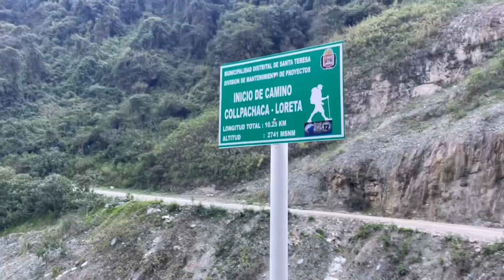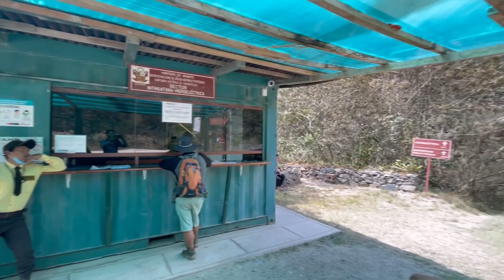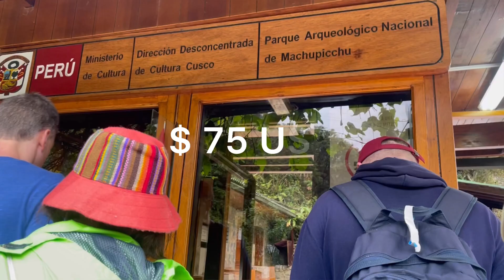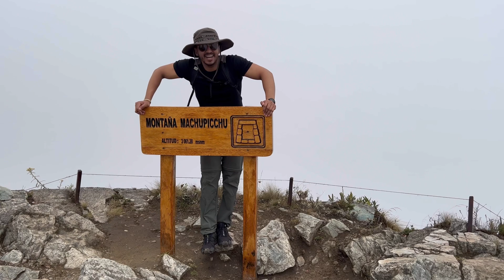Trek Salkantay hasta Machu Picchu, 5 días caminando 70KM por toda la montaña.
Acá les muestro cómo es la famosa ruta Salkantay - Machu Picchu en Perú. Sólo les puedo decir, que si son amantes de la aventura y la montaña, es el trekking perfecto.
Día 1: Laguna Humantay - Video ya publicado.
Día 2: Salkantay
Día 3: Sahuayacu playa.
Día 4: Aguas Calientes
Día 5: Machu Picchu

Si tienen alguna duda, déjame el comentario y te ayudo. Espero que lo hayan disfrutado.